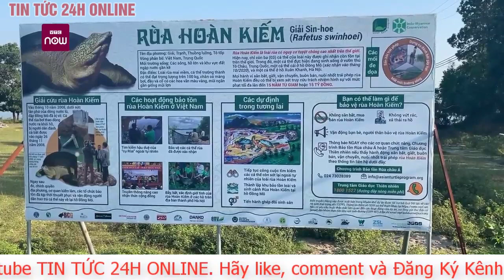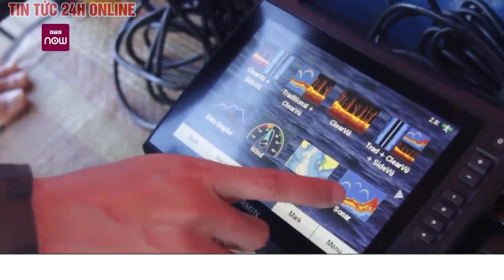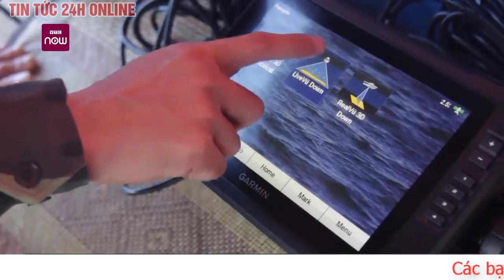Hé lộ những bí ẩn chưa được vén màn về dấu vết hậu duệ cụ rùa Hồ Gươm | Chuyện lạ mới nhất | TV24h